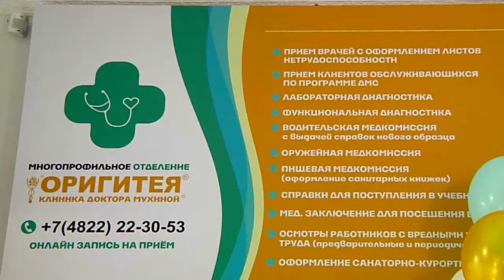Многопрофильный медицинский центр «Оригитея» в Твери расширил спектр своих услуг